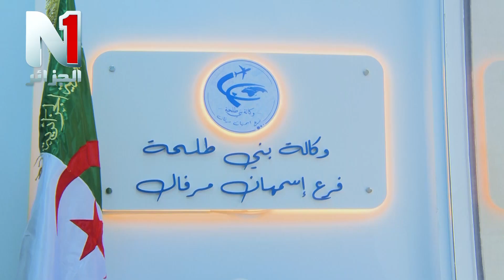حفل افتتاح فرع جديد لوكالة بني طلحة بوهران فرع اسمهان مرفال